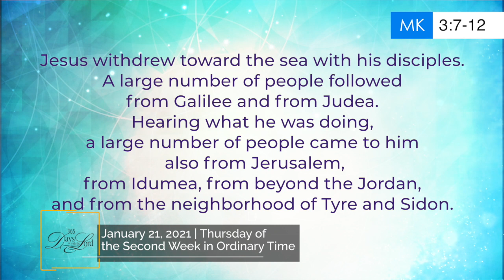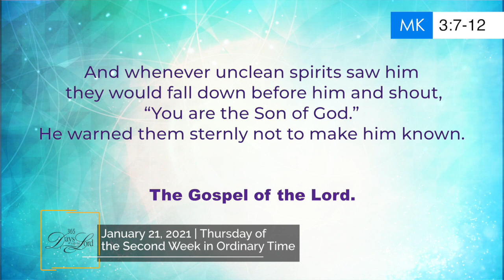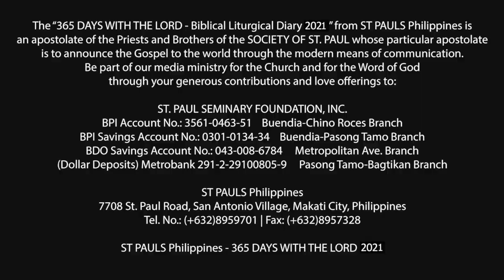365 DWTL | Thursday of the Second Week in Ordinary Time | January 21, 2021